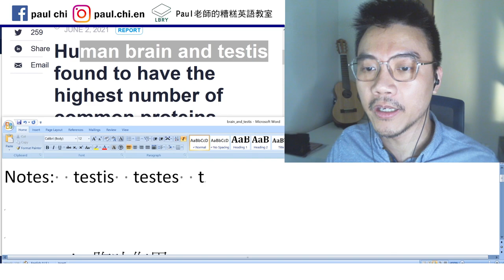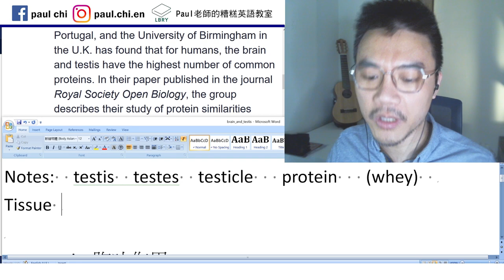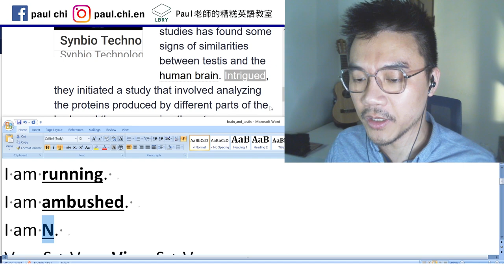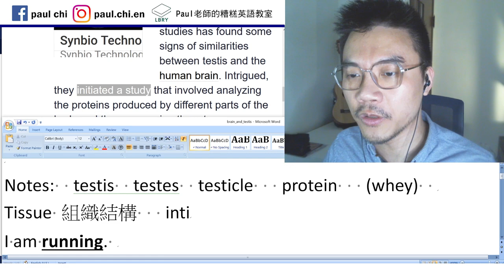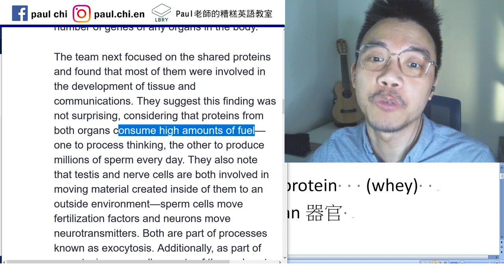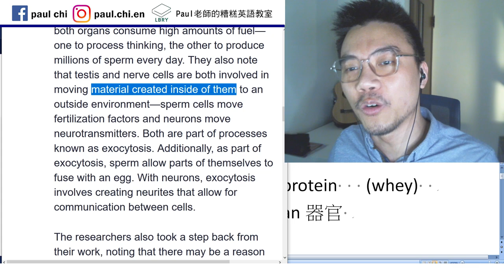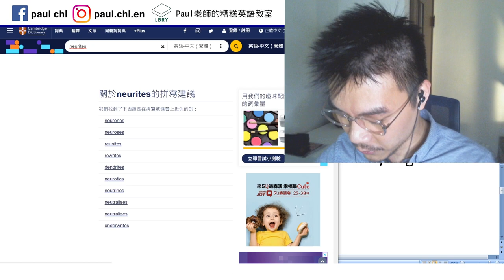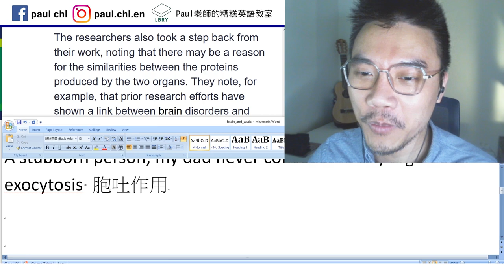【免費英文課 episode 197】腦袋跟GG的相似處竟然...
Notes:  testis  testes  testicle   protein   (whey)
Tissue 組織結構   initiate    organ器官
I am running.
I am ambushed.
I am a stubborn person.
Vpp, S + V.   Ving, S + V.   N, S + V.
A stubborn person, my dad never concedes in any argument.
exocytosis 胞吐作用

資料來源:

Human brain and testis found to have the highest number of common proteins (phys.org)

LBRY: Paul老師的糟糕英語教室